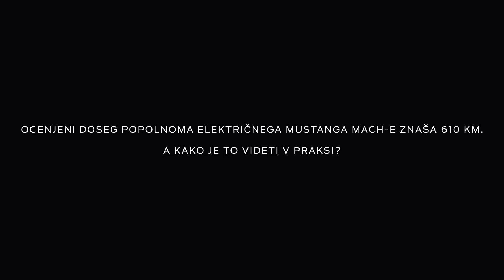Ford Mustang MACH-E proti vsemu: Raketna znanost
Ocenjeni doseg popolnoma električnega Mustanga MACH-E znaša 610 km.